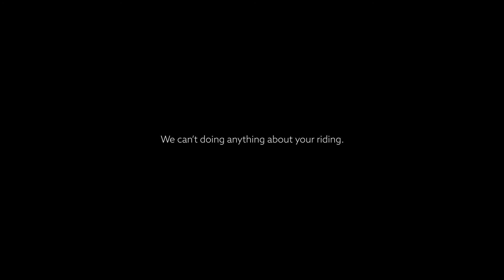ByKleyn - Rider Owned. Rider Operated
A short video teaser from an ongoing series.

Bykleyn Graphics does custom MX Graphics Printed on the best quality materials available. You'll definitely have one of the best looking bikes at the track.